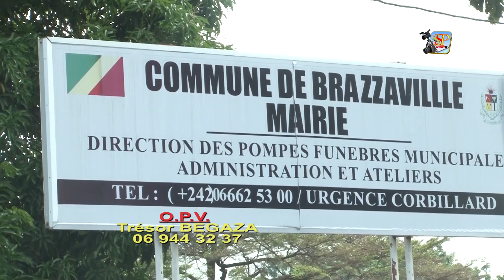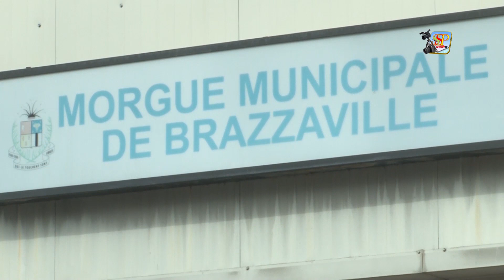LES OBSEQUES DE MATRIACHE NDZA BERNADETTE: Née le 16/08/1938, DCD le 24/01/24, Inhumé le 10/02/24 😭